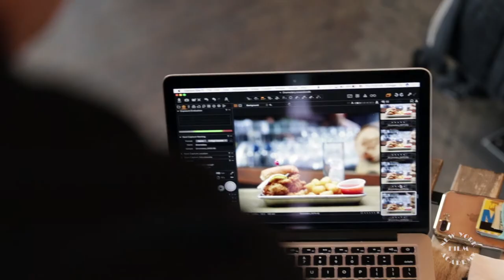NYFA Photography at Dromedary Urban Tiki Bar in Brooklyn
Dromedary Bar is a watering hole located in the ever-changing, old-New York neighborhood of Bushwick, Brooklyn that offers precisely executed tiki-style cocktails in a relaxed island-meets-industrial space; what we like to refer to as "Urban Tiki".